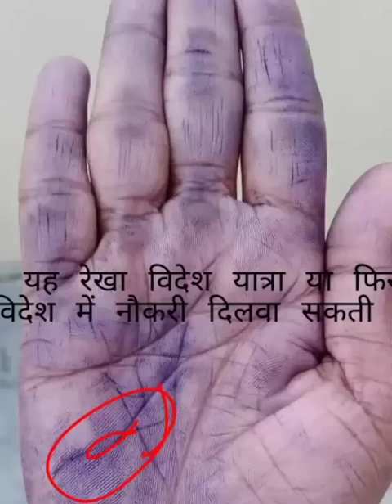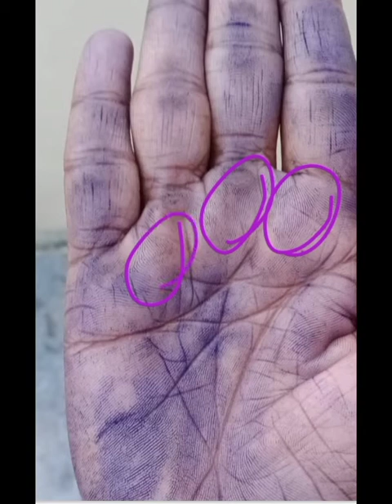ऐसी रेखा विदेश यात्रा या विदेश में सेटलमेंट करवा सकती है hast rekha analysis palmistry reading astro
Palm analysis palmistry reading palmistry service sun line hand reading हस्त रेखा ज्ञान  कैसे करें  बहुत लकी हाथ है  क्या करें palm reading hast gyaan life line lucky hand money trigale
 कैसे होता है movie Bollywood song  comedy video top hit song ipl match business gyaan crore pati Kaise baney sex pic hot song latest song ipl match
Best business in Hindi palm analysis in Hindi
Palmistry reading service in Hindi business rekha fish sign  busines idea
free Palm analysis
बहुत अच्छा साइन है करोड़ों कमा सकते हैं ऐसा हाथ बहुत कम लोगों मैं देखा जाता है# बिजनेस लाइन ऐसी होती है विदेश यात्रा के योग होते हैं# खूब पैसा कमाते हैं ऐसे लोग विदेश घूमते हैं# धन की बारिश होती है# बुध रेखा सूर्य रेखा का प्रभाव ऐसा होता है# हस्त रेखा ज्ञान मनी ट्रायंगल सूर्य रेखा का प्रभाव लाखों कमा देता है!
free Palm analysis
whattapp number